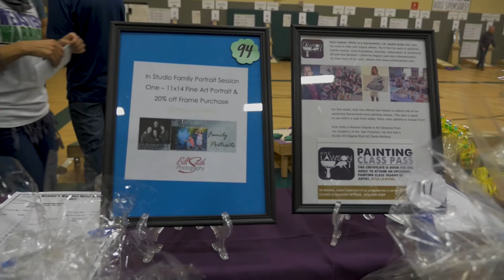Weaster's Cornhole Tournament 2017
Recap of Weaster's Cornhole Tournament 2017